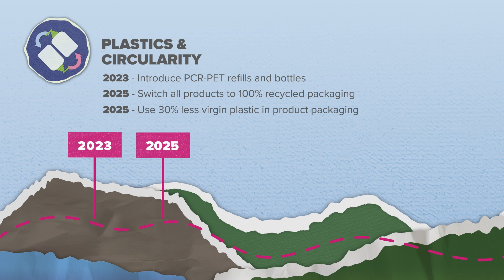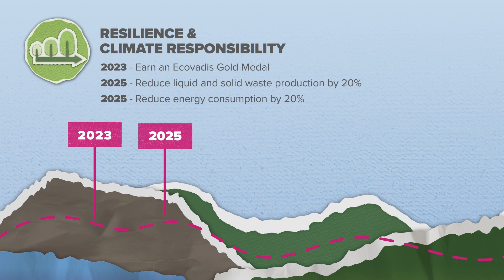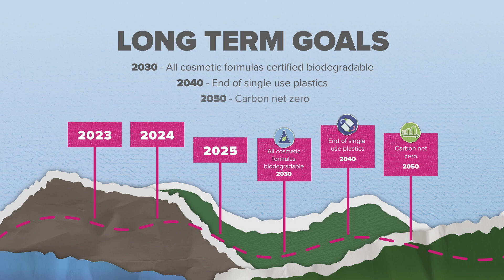The GOJO Europe Journey To Green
We believe it’s the responsibility of every company and individual to work towards a better, more sustainable future. That means reducing environmental impacts, plastic waste, and emissions. It means looking after our planet, its ecosystems, and its people.

Here’s what we’re doing at GOJO Europe to build that future.